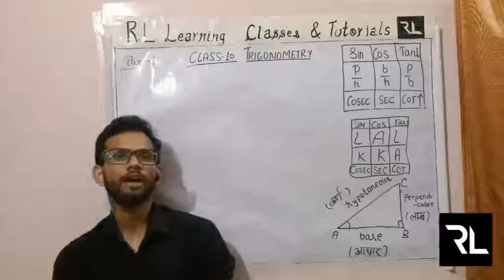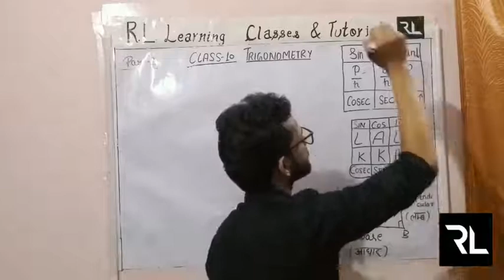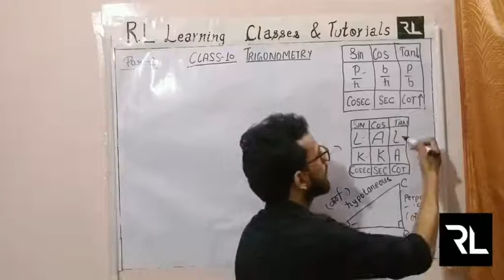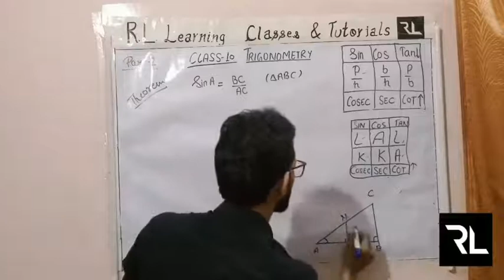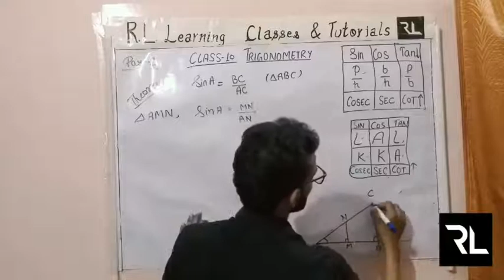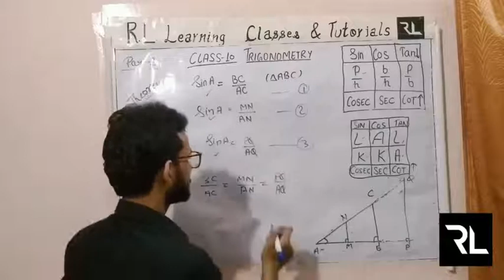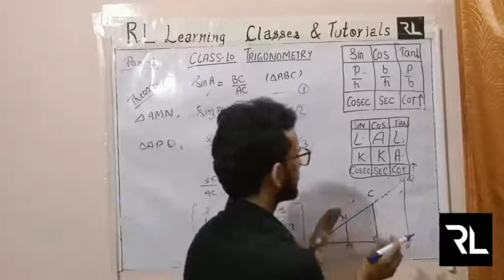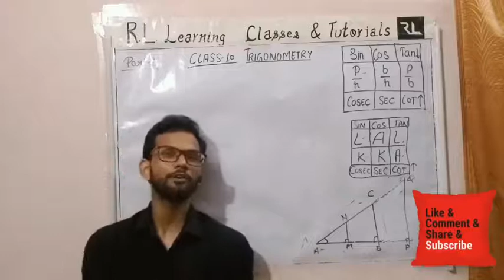TRIGONOMETRY- THEOREM 1 || PART 2|| MATHS|| CLASS 10 || By RAJAT SIR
Join our Premier
for Class 10th Maths
TOPIC - TRIGONOMETRY - Theorem 1
By Rajat Sir